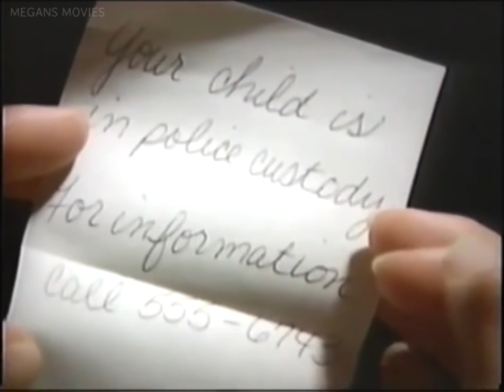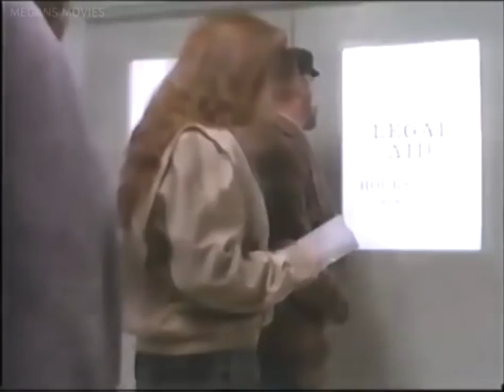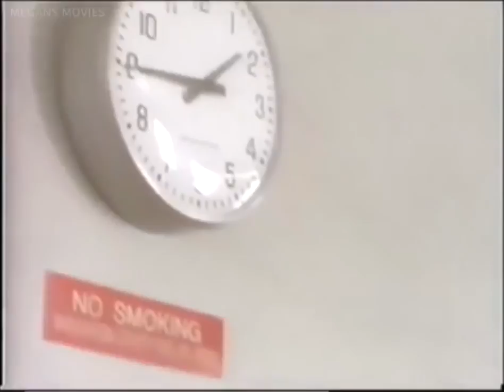Taken Away 1989 Valerie Bertinelli TV Movie